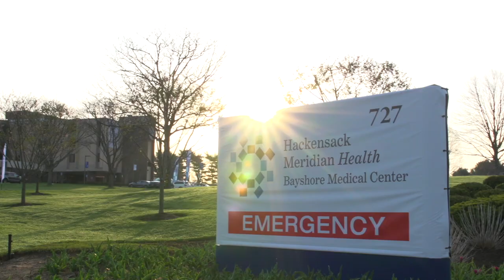Celebrating Nurses Week at Bayshore Medical Center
Bayshore Medical Center celebrates Nurses Week and the outstanding work of its nurses and clinicians.